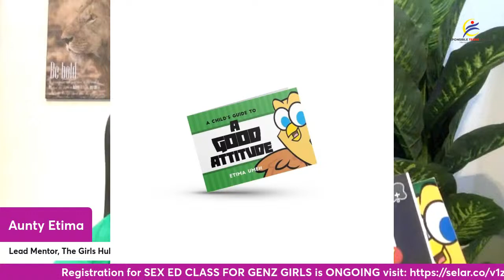How to have the sex conversation with your girls even if you feel uncomfortable.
Ever felt uncomfortable about discussing sex with your daughter? Find out how to navigate those conversation smoothly and strengthen your connection. Tune in for the ultimate guide on having open and honest discussions about sex with your daughter.